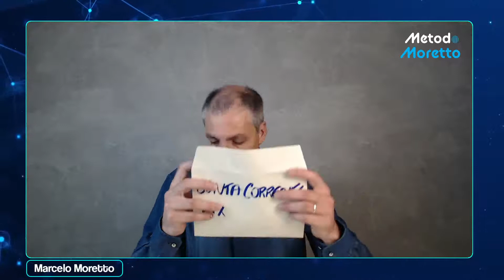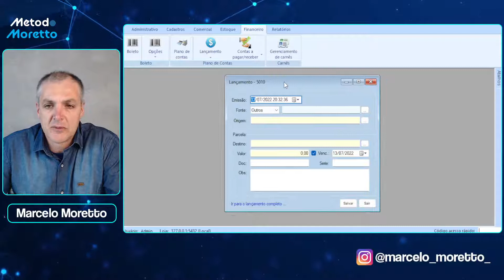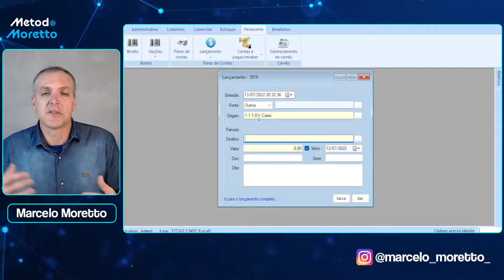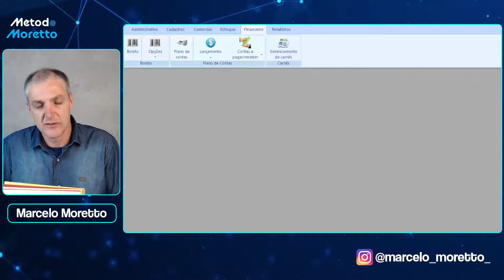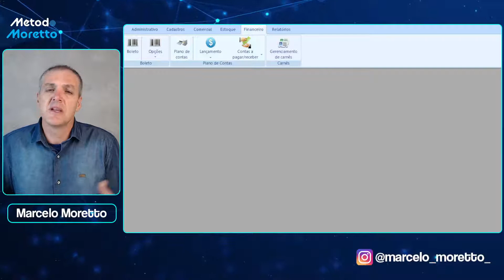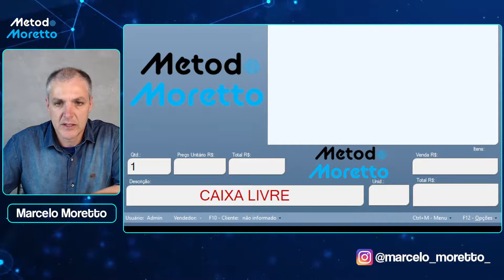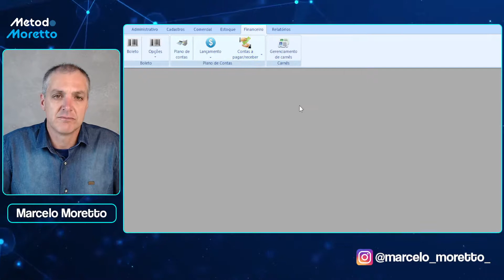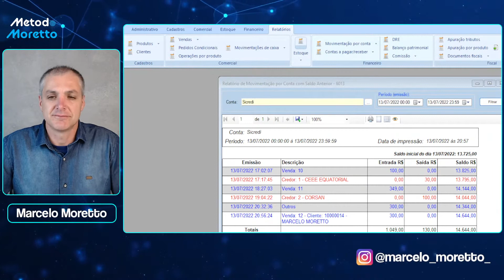Plano de Contas - Teoria e Prática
Compreenda de forma simples o que é um plano de contas, pra que serve e como usar na Prática
Método Moretto